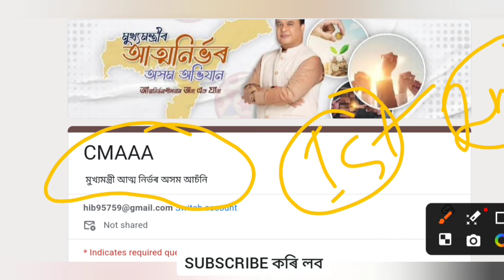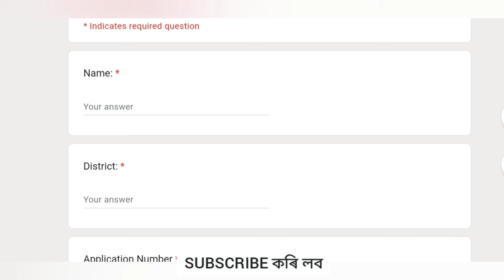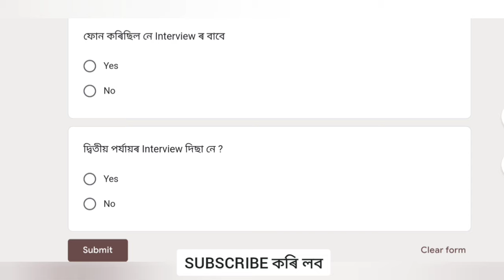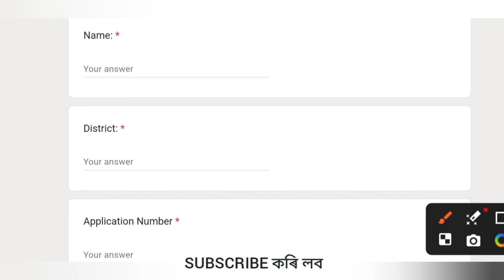CMAAA INTERVIEW নিদিয়া সকল এই FORM টো FILLUP কৰক/ CMAAA INTERVIEW SELECTION GENIUNE হব/ কোনো DOUBT